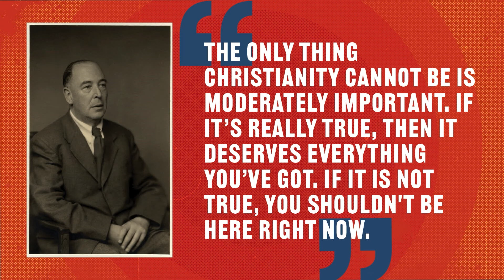Are You Following Jesus or Just Saying You Are? - Fake It or Fix It Part 1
Jesus wants all of our devotion, not just a percentage. At some point in our lives, we have to fix our faith and stop faking it.

So let's ask ourselves - "Do we really believe Jesus is worth following?"

To be connected to a Pastor for next steps in your faith or to accept Christ, text the word “sagebrush” to and we will contact you in the next 24/48 hours.